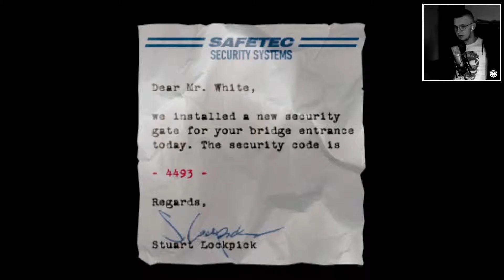Verlassene Stadt! | #04 | Half-Life: Poke646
Die 4. Folge Half-Life: Poke646! Ich würde mich extrem über eine Bewertung freuen wenn sie euch gefallen hat.

» Du willst mehr von mir sehen?

» Verwendete Programme
• Aufnahme: Open Broadcaster Software (OBS)
• Videobearbeitung: Adobe After Effects CC 2018
• Renderprogramm: Adobe Media Encoder CC 2018
• Grafik Programm: Adobe Photoshop CC 2018

» PC Specs
• Betriebssystem: Windows 10 / 64-Bit
• CPU Info: Intel Core i7 4770K Processor (3.5GHz)
• CPU Geschwindigkeit: 3492,5 MHz
• Grafikkarte: Gigabyte NVIDIA GeForce GTX 770
• Mainboard: Gigabyte Z87X-D3H
• RAM: 8 Gigabyte
• Netzwerk Adapter: Intel(R) Ethernet Connection I217-V
• Disks: C:  465,3GB | D:  465,4GB | E:  465,4GB

» Let's Play Half-Life: Poke646/
• It's 13 months after the incidents at Black Mesa. The Black Mesa Research Facility has been shut down. The nation never got to know anything about the experiments there. The less you know, the less you worry. The government founded a new organisation to handle "alien related topics". They hired the best scientists, technicians and military forces worldwide, its name is Poke646.
Some days ago the Poke646 scientists spotted alarming signals from the Xen homeworld. It looks as if the aliens plan to invade Nation City by opening a massive amount of portals. But the Poke646 Tech Labs are already prepared: some months ago the technicians developed a huge generator which is able to close hundreds of portals at once with a bundled energy beam. Four generators are about to be installed at the edges of Nation City. With all four activated they will form a giant beam and hopefully destroy the alien portal technology forever.
You play the role of Damien Reeves, the technical assistant of Dr. Fuller, and you don't know all these details. All you're currently worrying about is where the hell you lost your car keys when suddenly something hits your head and you slowly fade into unconciousness. When you wake up hours later, you quickly realize that some very strange things are going on...
 Kommentiertes Gameplay von Cyberplayer (2018)

- David D.